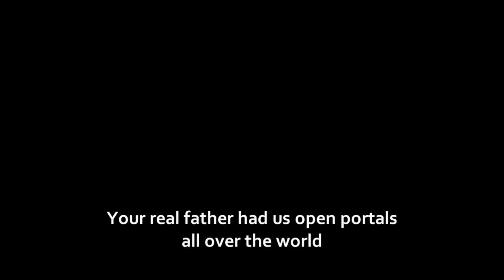Pans Labyrinth - Official Movie Trailer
Mexican filmmaker Guillermo del Toro returns to the phantasmagorical cinema that defined such early fare as Cronos and The Devil's Backbone with this haunting fantasy-drama set in the aftermath of the Spanish Civil War and detailing the strange journeys of an imaginative young girl who may be the mythical princess of an underground kingdom. Her mother, Carmen (Ariadna Gil), recently remarried to sadistic army captain Vidal (Sergi López) and soon to bear the cruel military man's child, shy young Ofelia (Ivana Baquero) is forced to entertain herself as her recently-formed family settles into their new home nestled deep in the Spanish countryside. As Ofelia's bed-ridden mother lies immobilized in anticipation of her forthcoming child and her high-ranking stepfather remains determined to fulfill the orders of General Francisco Franco to crush a nearby guerilla uprising, the young girl soon ventures into an elaborate stone labyrinth presided over by the mythical faun Pan (Doug Jones). Convinced by Pan that she is the lost princess of legend and that in order to return to her underground home she must complete a trio of life-threatening tasks, Ofelia sets out to reclaim her kingdom and return to her grieving father as Vidal's housekeeper Mercedes (Maribel Verdú) and doctor (Alex Angulo) plot secretly on the surface to keep the revolution alive. - Jason Buchanan, Rovi